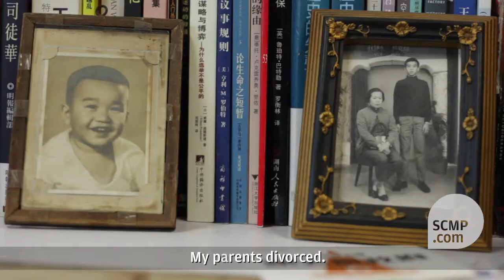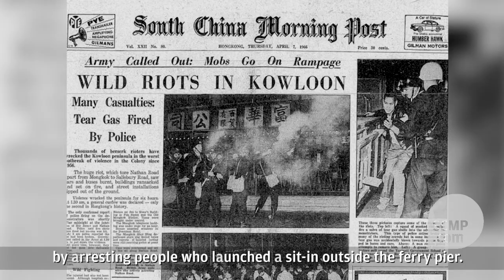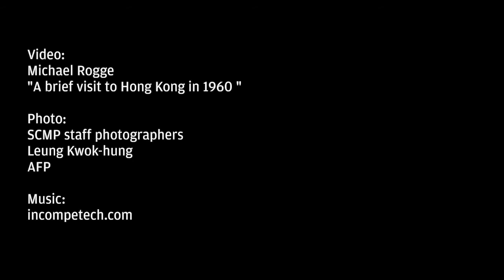"Long Hair": Lonely child in a time of change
Part 2 of SCMP\'s in-depth video interview with \'Long Hair\' Leung Kwok-hung. The lawmaker talks about his childhood and what made him the man he is today.

This video was originally published on 14 April 2014